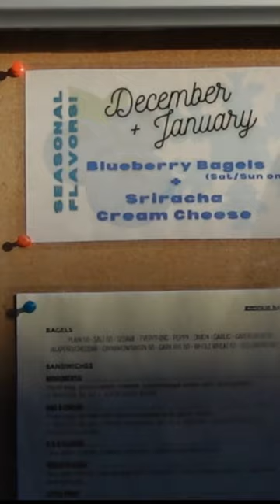Best Bagels. PERIOD!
Massachusetts has the Best Bagels! Here are 3 best bagel places in the Boston area. If you haven't tried these amazing bagels, you are missing out! Exodus Bagel has a line out for days and they only do take out. They are in Roslindale neighborhood of Boston. Spot! has lines every morning, also for days. Spot is in Norwood Massachusetts, South of Boston.  Kupel's is in Brookline, Massachusetts.